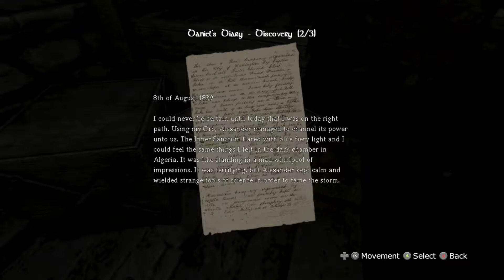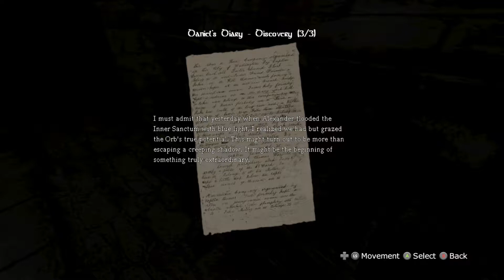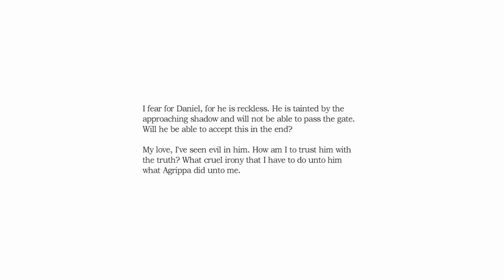Something is in the water! (Amnesia Dark Decent) part 3